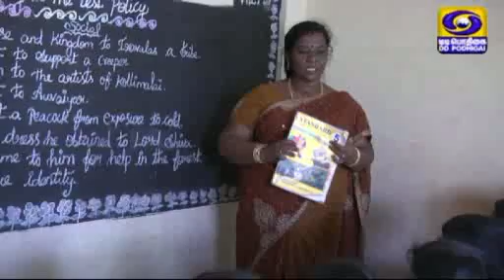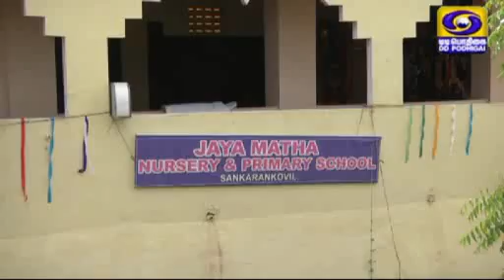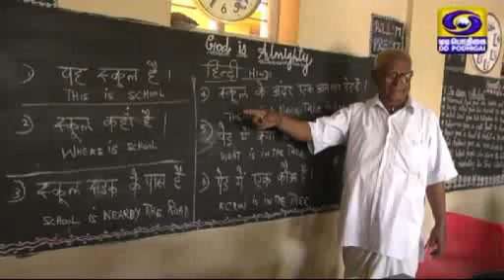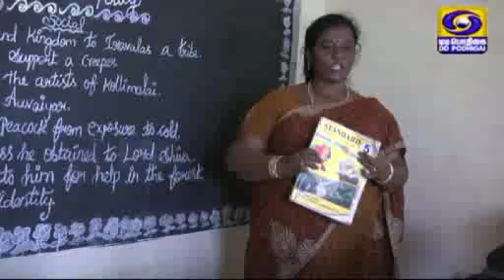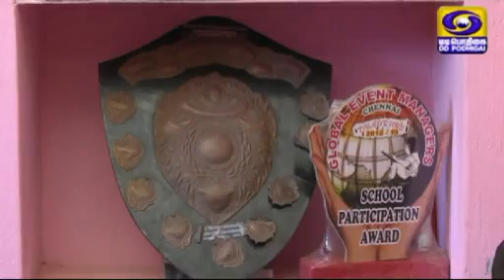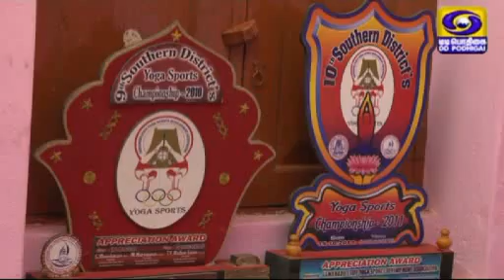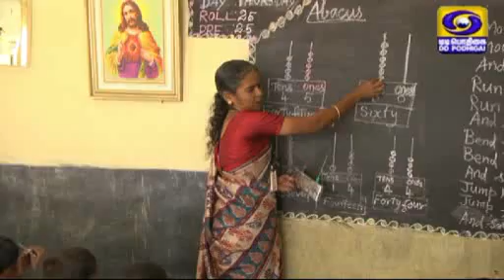Kalvipaarvai JEYAMATHA NURSERY & PRIMARY SCHOOL IN SANKARANKOVIL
The Special features of JEYAMATHA NURSERY & PRIMARY SCHOOL IN SANKARANKOVIL was telecasted in DD Pothigai Kalvipaarvai Programme